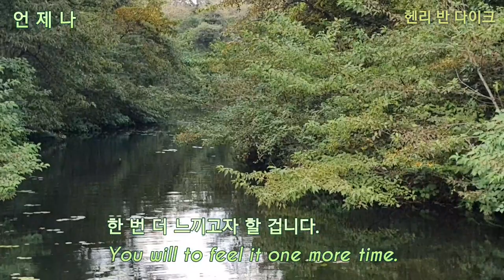@ Jeju Vlog.제주도4 / 🌝🌞언제나 (하늘에 온통 햇빛만 가득 하다면)-헨리 반 다이크.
@ 작가 소개.(문학가. 영미작가)
헨리 반 다이크 는 유복한 기독교 집안에서 자랐다.  폴리 프렙을 수료하고 프린스턴대학교와 신학 대학원까지 마쳤다. 모교에서 영문학을 가르쳤으며,  동창인 위드로우 윌슨이  대통령으로 선출 된 이후에는 네덜란드와 룩셈부르크 장관을 역임했다. 미국 문학예술 아카데미에 선출 되기도 했다. 가장 유명한 대표작은 (아르타반)으로 뉴욕에서 목회자로 사역하던 1895년 설교를 통해 처음으로 발표했다.
*제주 에코랜드 의 호수와 풍차등 주변에 풍경 입니다.